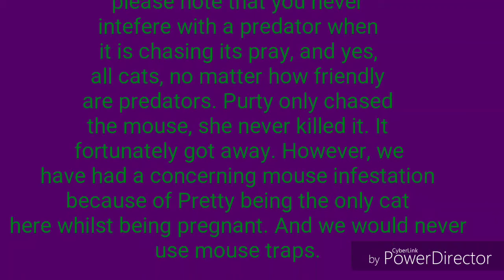Purty chases a mouse.